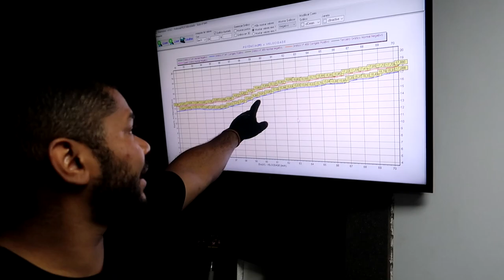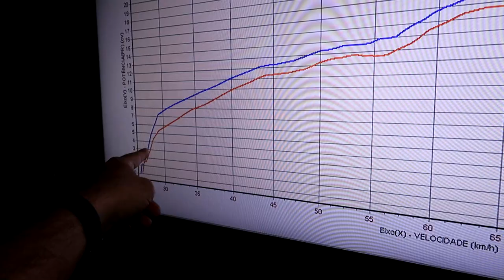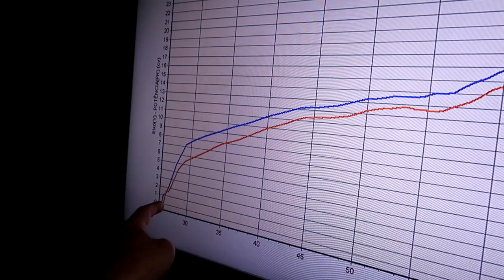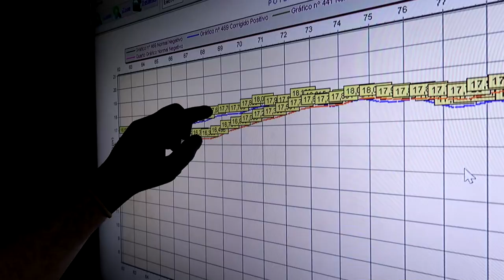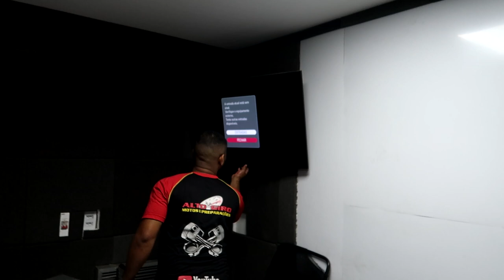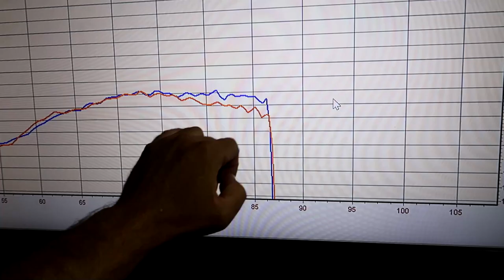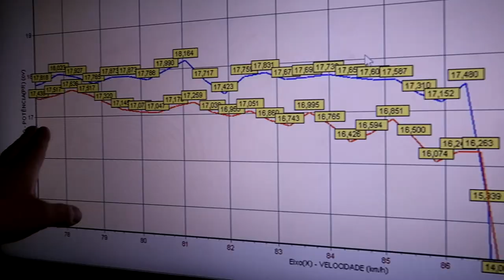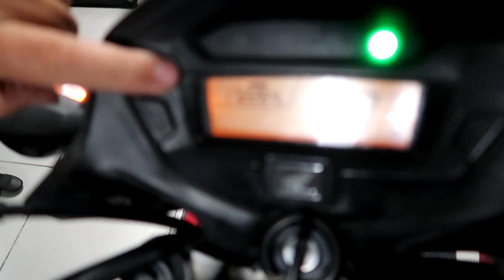START 160 COMANDO PREPARADO X BICO ALTA VAZÃO X ESCAP GRS VEJA O RESULTADO QUANDO UNIDAS